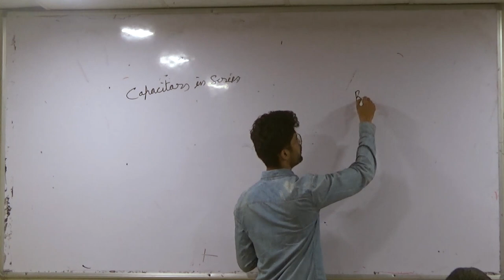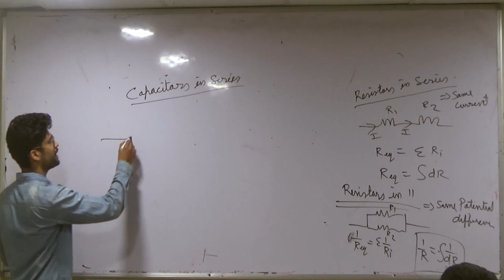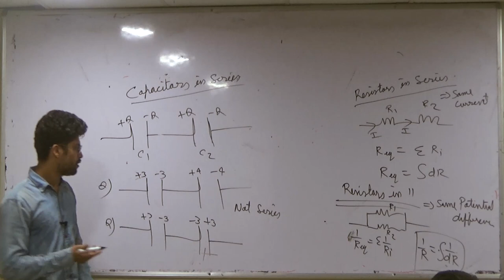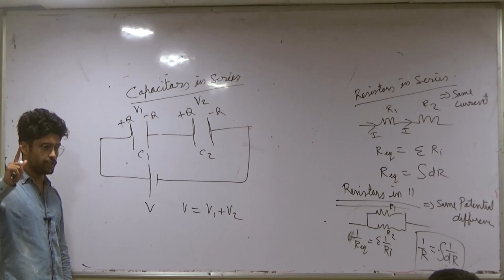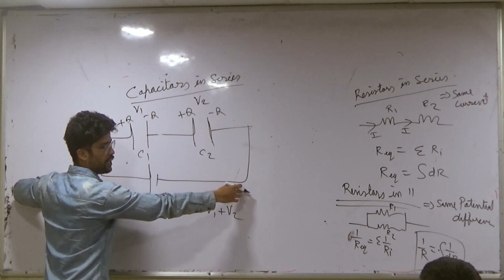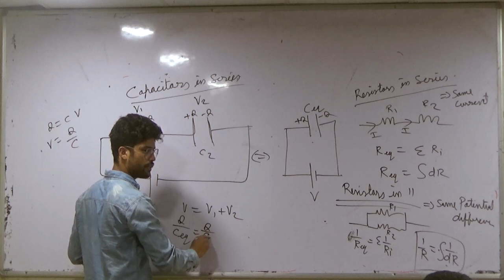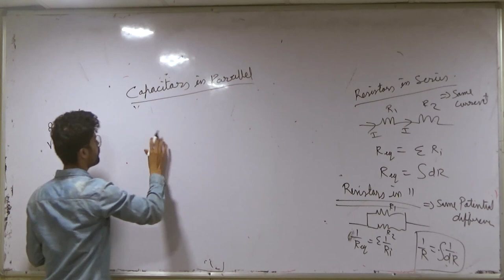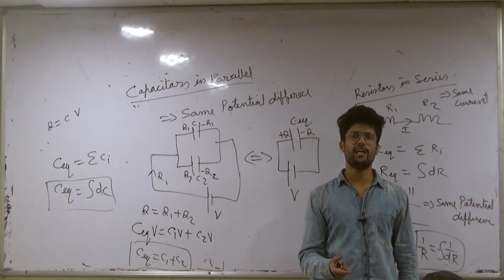6) Capacitor | series and parallel combinations | IIT JEE/NEET | Physics | Prateek Jain Sir